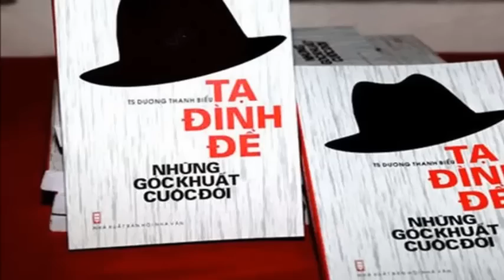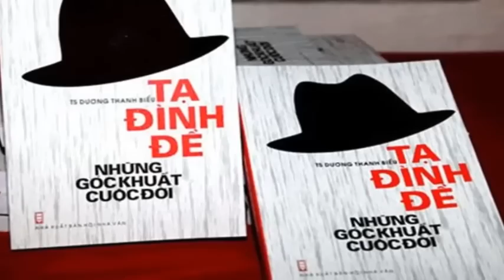Huyền thoại và sự thực về nhân vật Tạ Đình Đề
Chân dung thực tế của nhân vật huyền thoại Tạ Đình Đề.